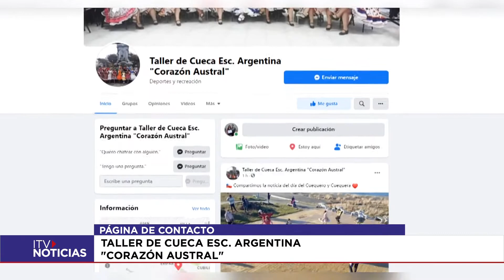DÍA NACIONAL DEL CUEQUERO Y CUEQUERA